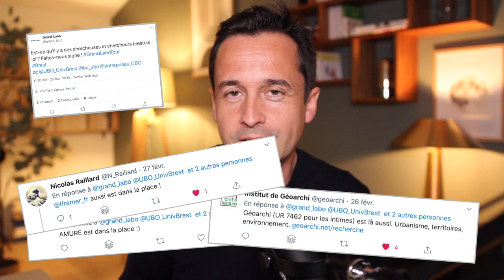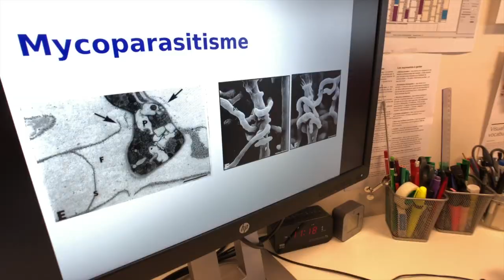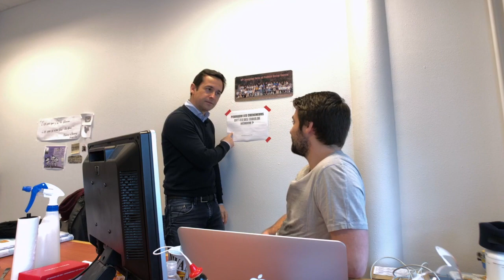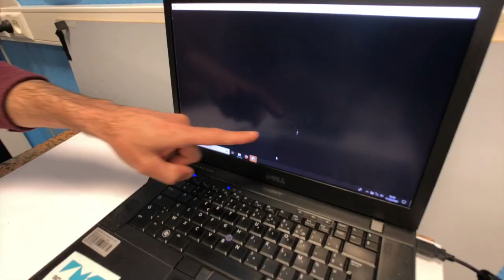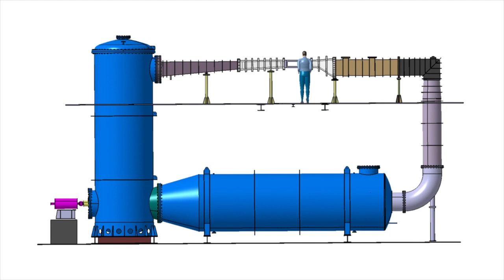Insidelabs Brest : biocontrôle, lentille connectée et cavitation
Un vlog à la découverte de quelques activités de recherche menées à Brest. (Images réalisées juste avant le 1er confinement).

Résumé du vlog :
- 1:22 : au Laboratoire Universitaire de Biodiversité et d’Écologie Microbienne (LUBEM), des champignons pour défendre les céréales, avec Gaétan Le Floch, maître de conférences à l'UBO
- 6:44 : à IMT Atlantique, la lentille de contact connectée qui augmente la vision avec le professeur Jean-Louis de Bougrenet de la Tocnaye
- 13:24 : à l'IRENAV, un tunnel hydraudynamique pour étudier la cavitation, phénomène physique qui dégrade les hydrofoils, avec le professeur Jacques André Astolfi